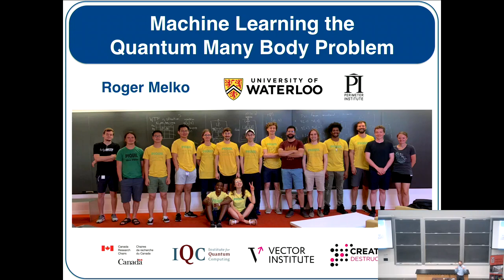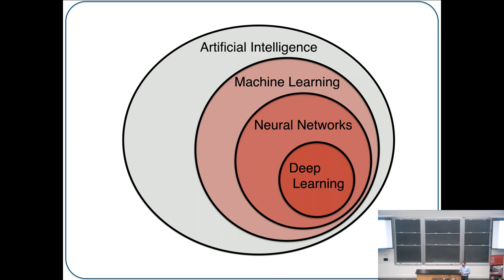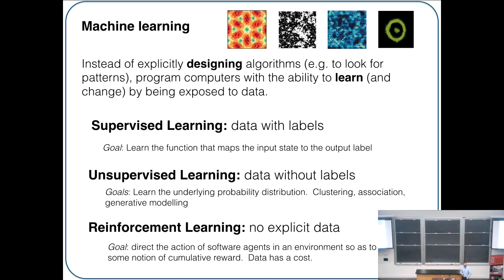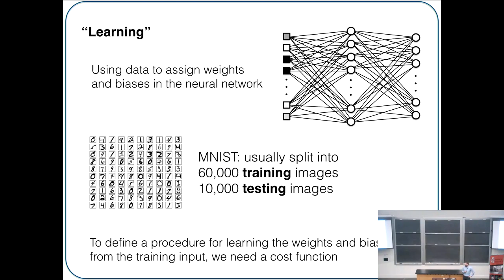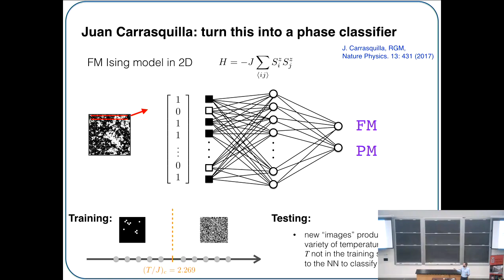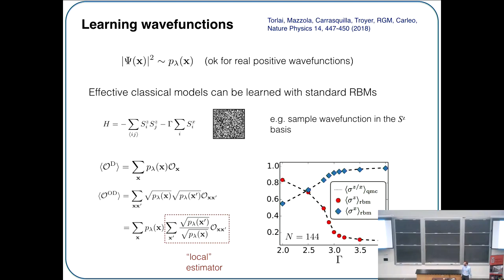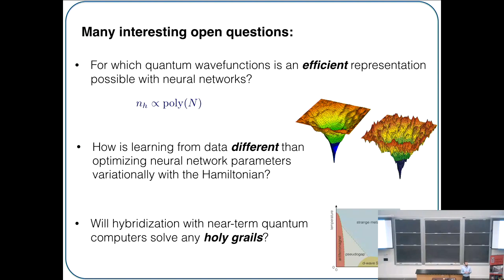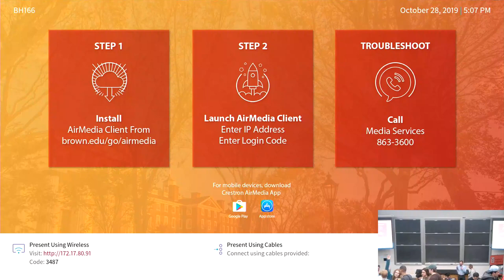Machine learning the quantum many-body problem (Roger Melko)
Title:
Machine learning the quantum many-body problem

Abstract:
The quantum wavefunction presents the ultimate "big data" problem in physics. When many quantum particles interact in a low-temperature material or a quantum computer, the complexity of the quantum state presents a daunting challenge for any classical simulation strategy. Recently, a new computational toolbox based on modern machine learning techniques has been finding its way into the field of condensed matter and quantum information physics. Industry tools adapted from applications in deep learning are being repurposed for training on "images" of microscopic configurations. In this talk, I will review how supervised, unsupervised and reinforcement learning techniques are being adopted into traditional computational methods for studying quantum many-body systems. As an example, I will discuss recent progress on using generative modelling with stochastic neural networks to enhance an experimental cold Rydberg atom quantum simulator.